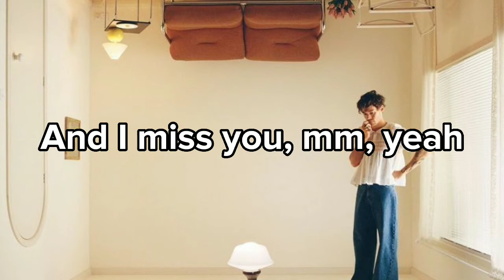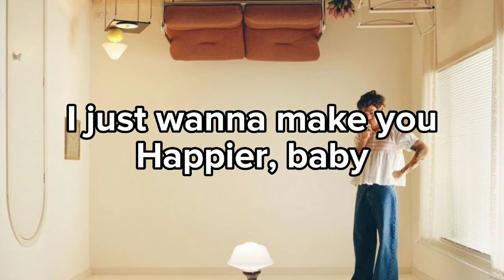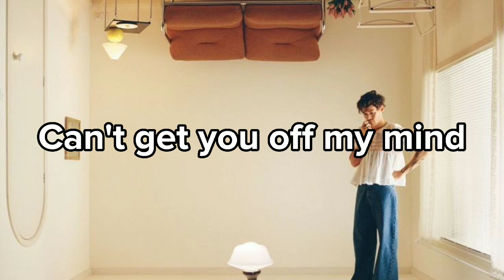Harry Styles - Late Night Talking (Lyrics).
Composers: Harry Edward Styles / Thomas Edward Percy Hull
Album: Harry's House

Lyrics

It's only been a couple of days
And I miss you, mm, yeah
When nothin' really goes to plan
You stub your toe or break your camera
I'll do everythin' I can
To help you through
If you're feelin' down
'Bout anythin' you want until the mornin'
If it's Hollywood or Bishopsgate
I'm coming too
Can't get you off my mind (all this late night talkin')
I won't even try (all this late night talkin')
All this late night talkin'